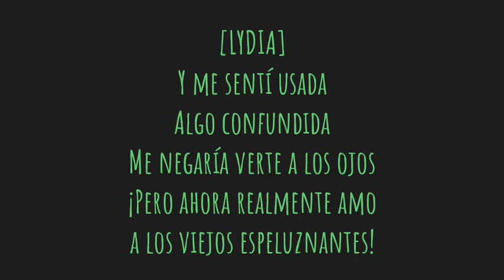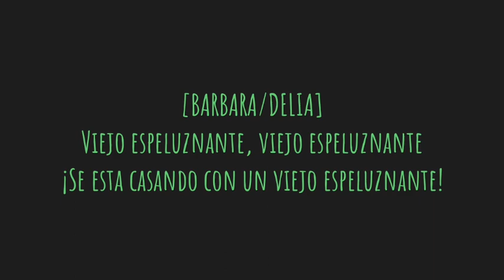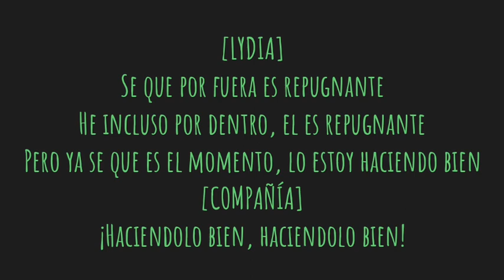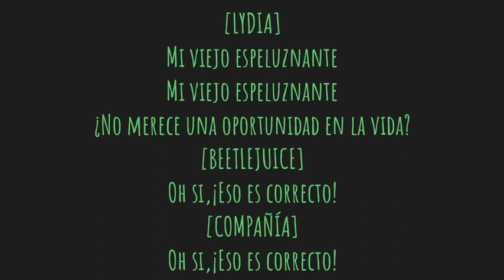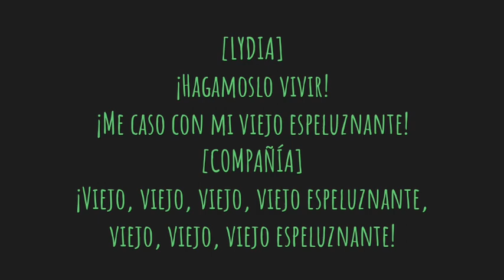Beetlejuice the musical- Creepy old guy(Sub. Español)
Hola

Los siento si me equivoque en algo, si lo hice porfavor escribanlo en los comentarios
▪︎Lolita:
Lolita es la novela más conocida del escritor de origen ruso, nacionalizado estadounidense, Vladimir Nabokov publicada por primera vez en 1955. Trata sobre la obsesión sexual de un hombre de mediana edad por una niña de 12 años.​​
▪︎l'chaim:
nombre de una celebración del compromiso de una pareja.

Si quieren que traduzca algo específico ponganlo en los comentarios